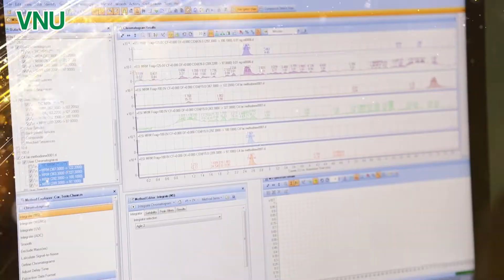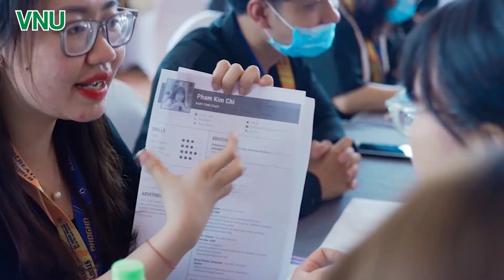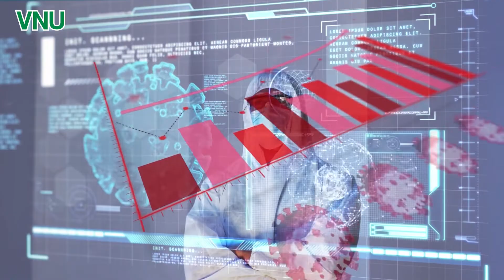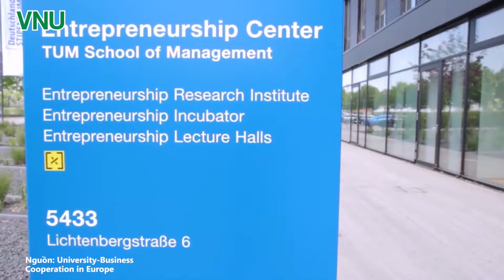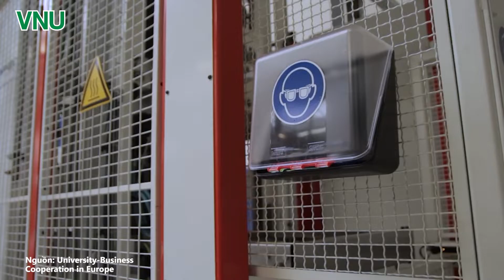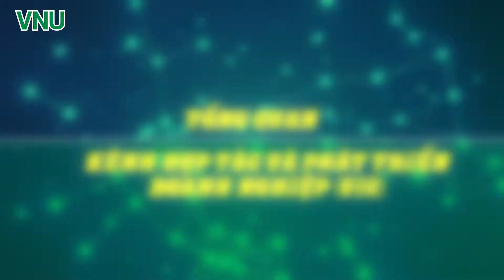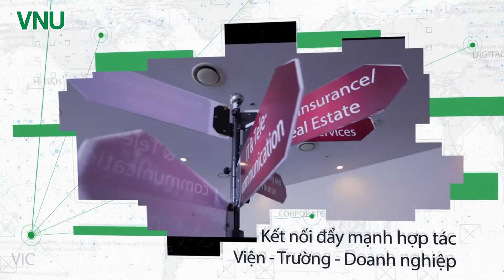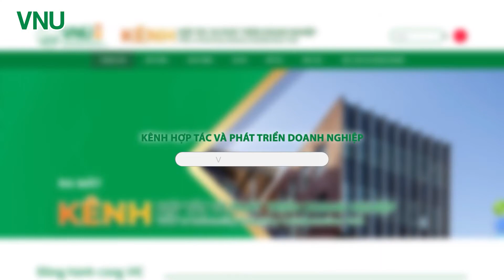Giới thiệu Kênh hợp tác phát triển doanh nghiệp ĐHQGHN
Kênh hợp tác phát triển doanh nghiệp (VNU Industry Collaboration Hub - gọi tắt là VIC), với mục tiêu trở thành điểm kết nối giữa ĐHQGHN với các doanh nghiệp trong và ngoài nước, các khu công nghệ cao và khu đô thị sáng tạo của thành phố Hà Nội.